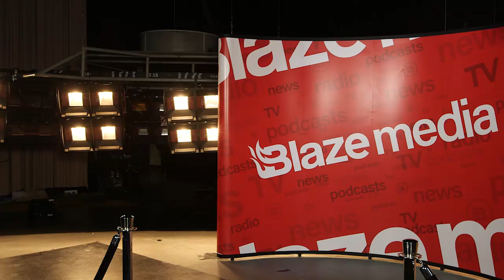Stu Does America - Official Announcement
BlazeTV is proud to announce a brand new daily show from Stu Burguiere! You heard correctly, "Stu Does America" will be coming at you five nights a week with every episode available for free on YouTube and wherever you get your podcasts!

Content preview begins the week of January 20th with the full show premiering Tuesday, February 4th.